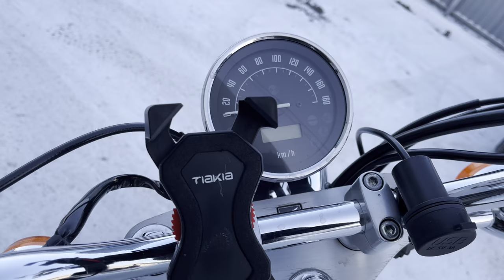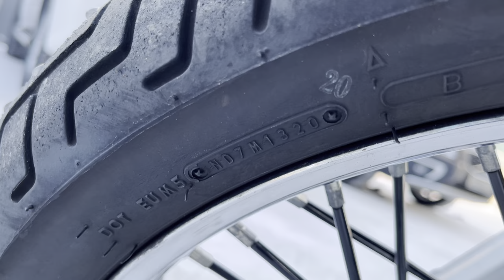No. B10779 HONDA VT750S